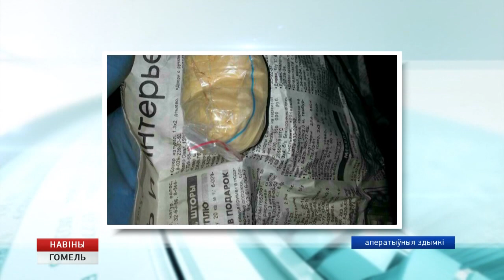В Гомельской области задержали группу наркокурьеров